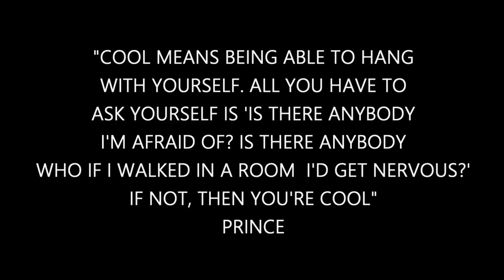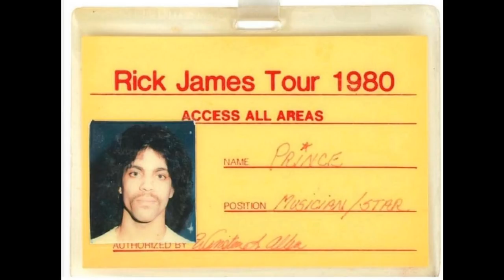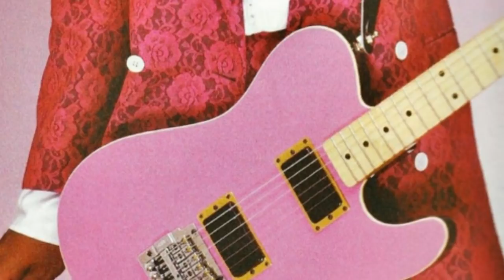This Is Prince - Part 3 (Dirty Mind & The Birth Of The Time)